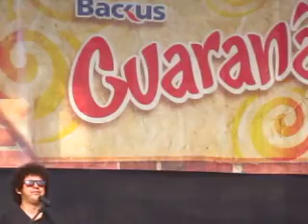Nada personal - Gustavo Cerati YoSoy - Helico Festival 2014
En el aniversario 18 del colegio Saco Oliveros, Gustavo Cerati de "Yo Soy" armó el show y los tímidos pogos, disfrazados de escolares encadenados de brazos y saltando, no se hicieron esperar.

Luego salieron Álex Lora y Andrés Calamaro. El concierto se realizó en el Club Hebraica de La Molina.